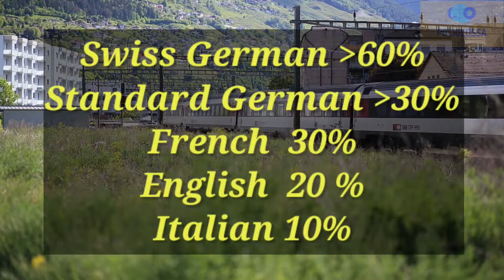LÍNGUAS DA SUIÇA 🇨🇭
A Suíça 🇨🇭 é um pequeno país no meio da Europa e possui 4 línguas oficiais. No episódio de hoje falaremos sobre a diversidade linguística deste país incrível.
Fonte: wikipedia